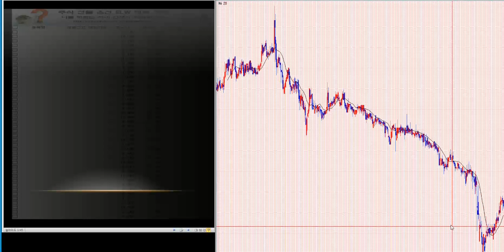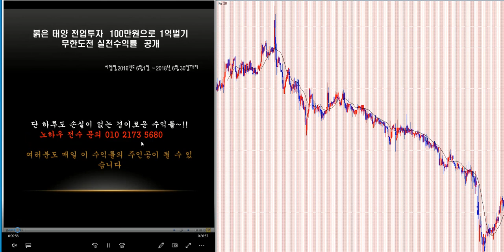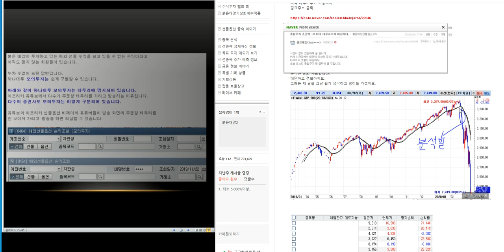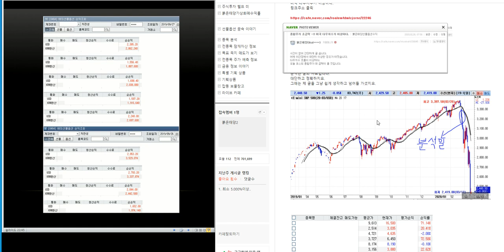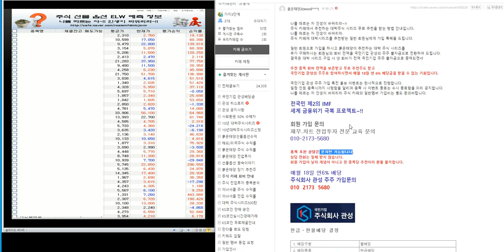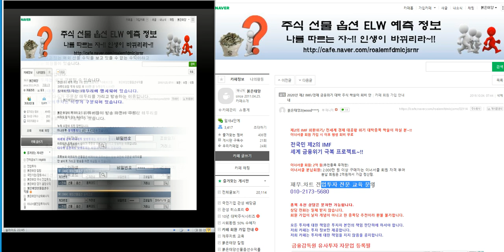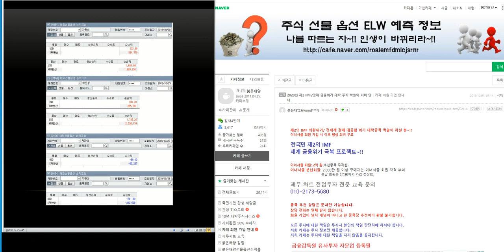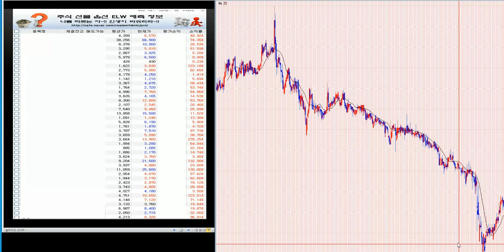무료추천/최소 1.000%이상 대박 주식시리즈 100탄/제2의 IMF/ 세계 금융위기 극복 전국민 프로젝트~!!/삼성전자.코스피 분석